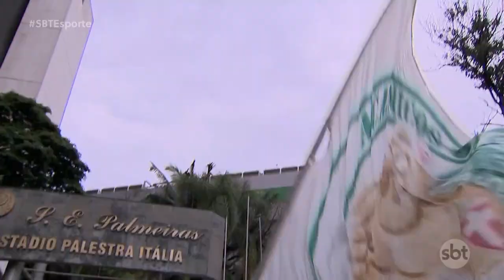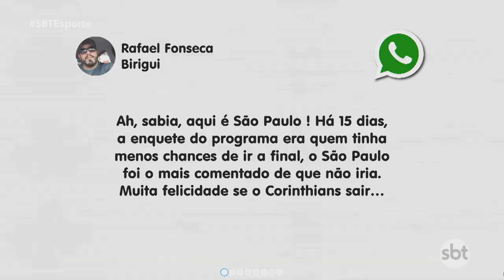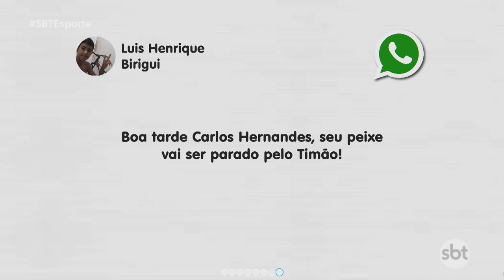SBT Esporte: Tricolor se classifica e espera Timão ou Peixe